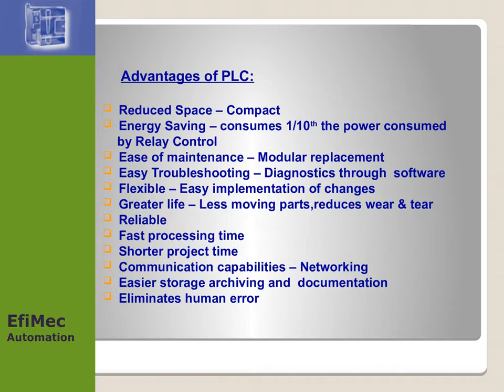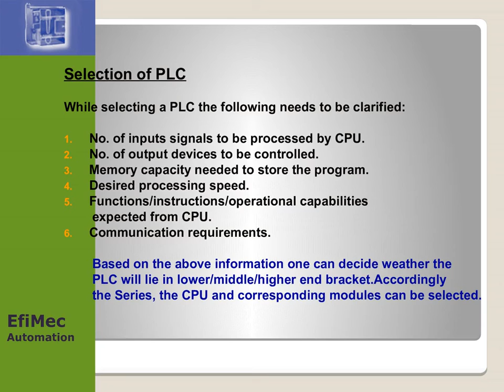Basic of PLC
The process of recognizing the status of process at all times, process the information according to set rules & guidelines and accordingly actuate the control element is referred to as Process control.